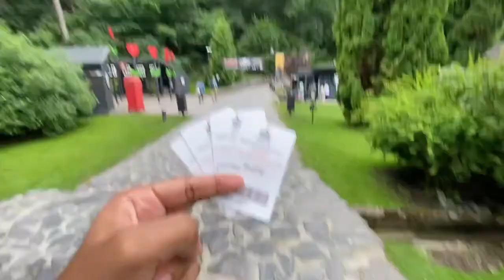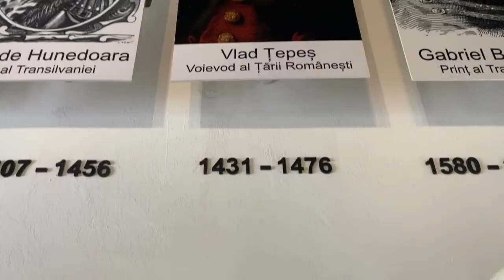Bran Castle | Romania Vlog 2021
★ MY TOP FANS ★
Aden Joseph
Stelin Plays Strings
Devarsh Shah Official
R Peters
Zoe
Pathik Solanki
Ravina Christian
Pinky Yadav

If you're new here, my name is Arpan Mahida  and I'm a musician who works with many genres and many instruments .